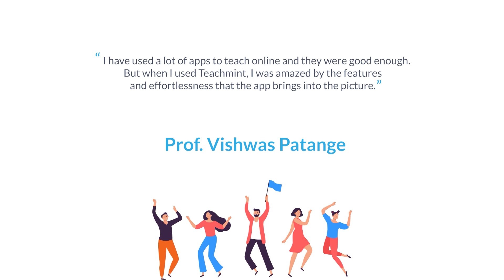Prof Vishwas Patange | Teachers of Teachmint | Testimonial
In this video, one of the esteemed teacher of Teachmint, Prof Vishwas Patange is giving a short testimonial about the Teachmint platform.